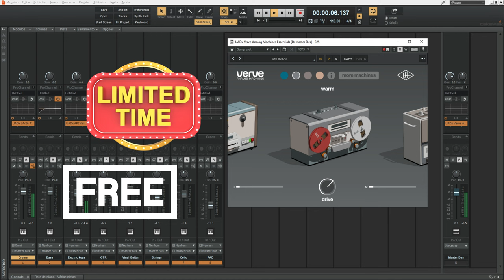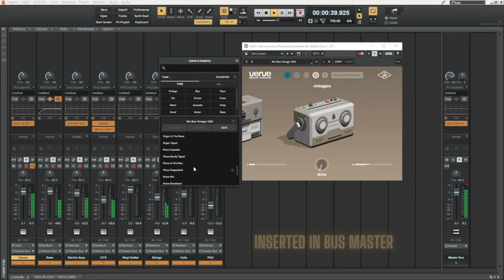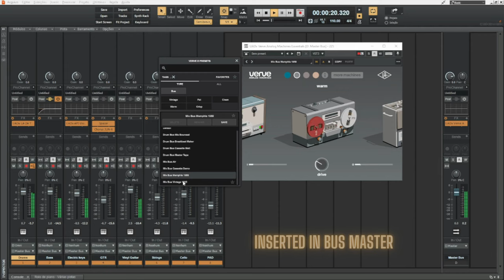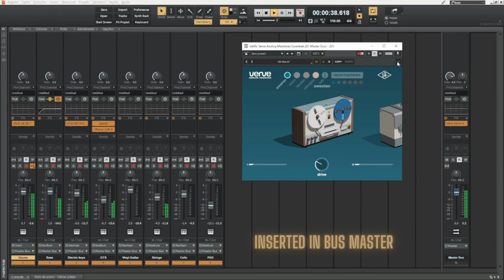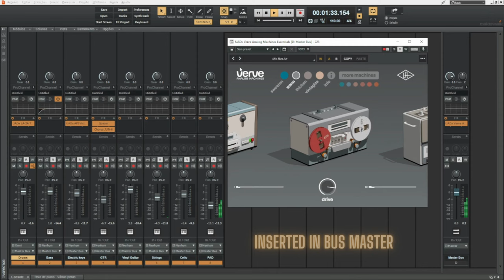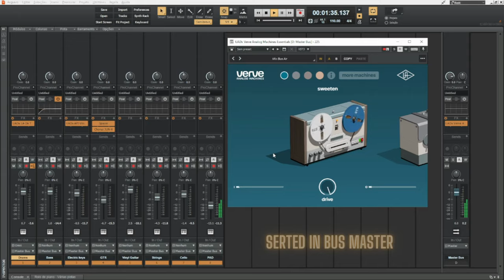NEW and FREE FOR LIMITED TIME Verve Analog Machines Essentials by Universal Audio - Sound Demo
*LIMITED TIME (FREE through April 30th)

More videos from this channel:

- 3 HIGH-QUALITY Plugins that are FREE NOW - Spacer, Pancz and OCS-45 by Plugins Spectral - Sound Demo